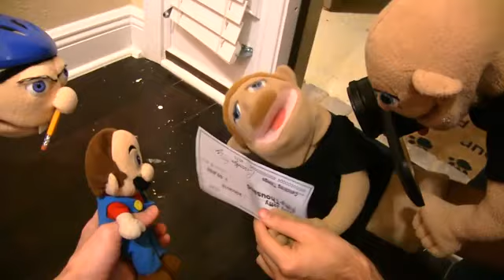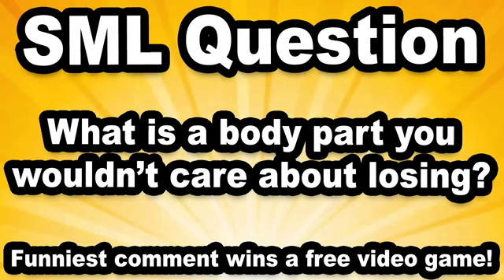SML Movie: Jeffy Loses His Arms [REUPLOADED]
ORIGINAL CHANNEL] Supermariologan

Original Description: Mario gets a new hat after his old hat gets destroyed.

/loganthirtyacre

Original Description: Jeffy can't find his arms!

this video possible!

Angel (umbreon

DeanFrom Youtube

Brandon Shiflett

Bryce Cornelious

Oliver Strubin

MrMemeGaming

Jony Deleon

Camden Hardy

Angel(umbreon

Jack Johnson

dabhdude

Clint Colburn

Kable10

Kevin Munoz

SuperTeffy

Brandon Sylve

Jonathan Zachar

Joao Dos Santos

BaraSempai